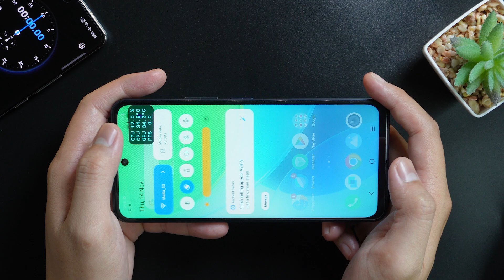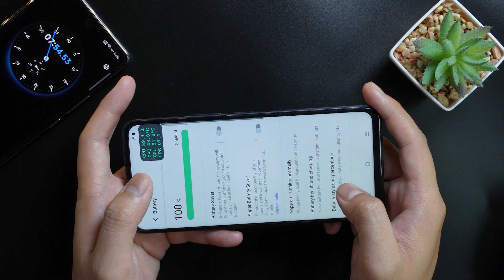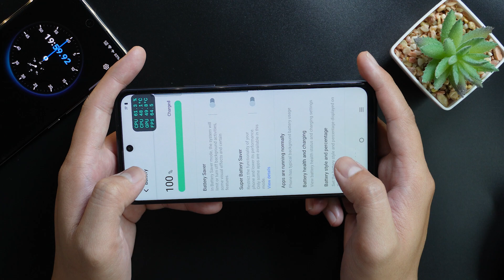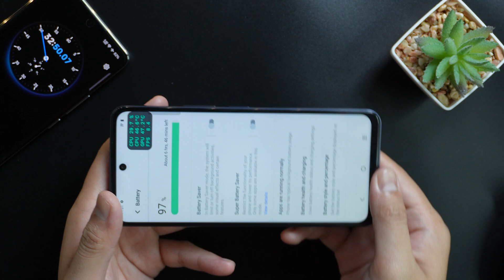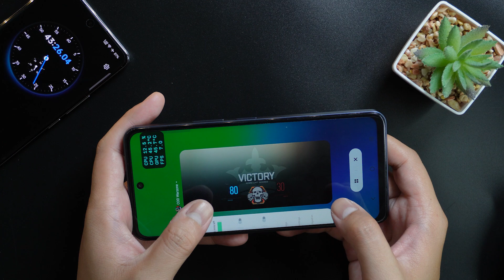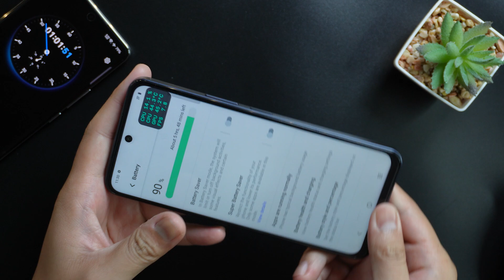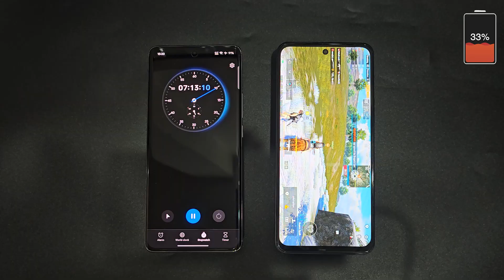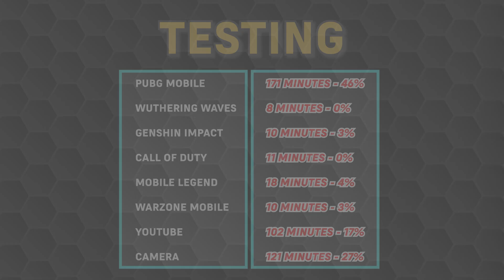Vivo Y19s Battery Drain Test 100% to 0%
Display: 6.68 inches IPS LCD, 90Hz, 720 x 1608 pixels (~264 ppi), 1000 nits (HBM)
Platform: Android 14 (Funtouch 14), Unisoc Tiger T612, Octa-core CPU
Camera: Main: 50 MP (wide) with PDAF; Selfie: 5 MP; 1080p video recording
Memory: 64GB/128GB internal storage options, 4GB/6GB RAM, microSDXC support
Battery: 5500 mAh, 15W wired charging, reverse wired charging
Connectivity: Wi-Fi 802.11 a/b/g/n/ac, Bluetooth 5.2, USB Type-C 2.0, dual speakers, FM radio